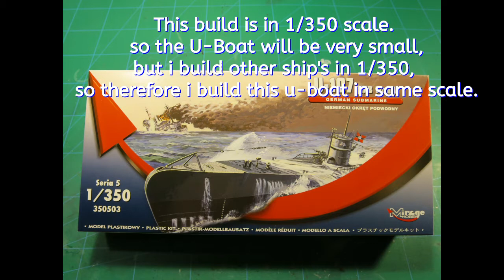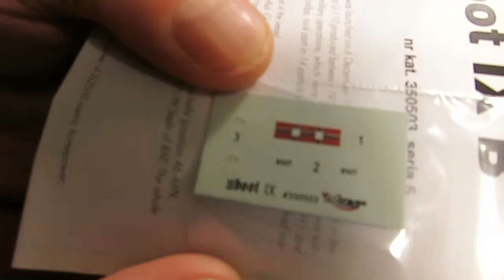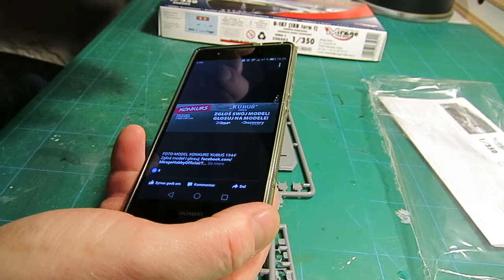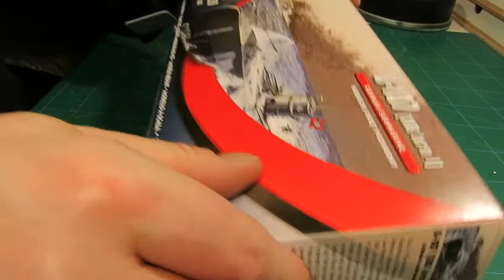Inbox review U 107 IXC Turm I German submarine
Inbox review, kit from Mirage hobby Poland.
Scale 1/350.

U 107  IXC Turm I German submarine.

i did make 3 live streaming where i build this kit, but anyway i wanted to show what was in the box.
And the last movie where i will do the weathering,
i will do that on a live stream, when i do not know yet.

Music.
Artis Vipe track.